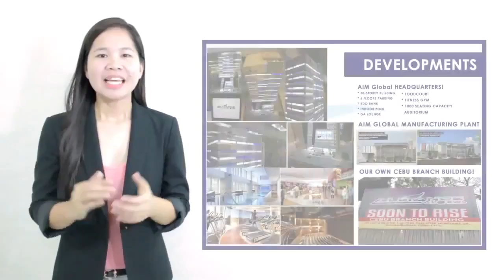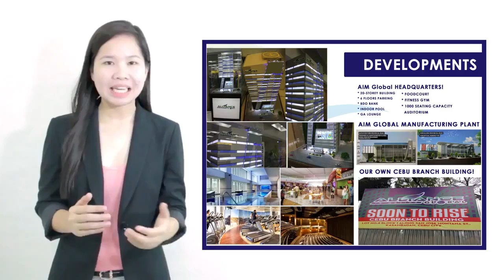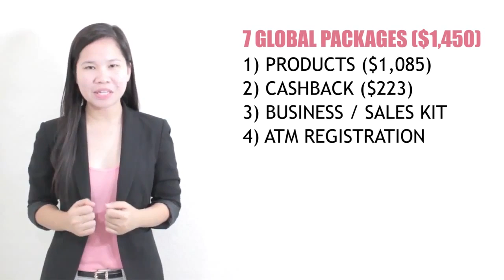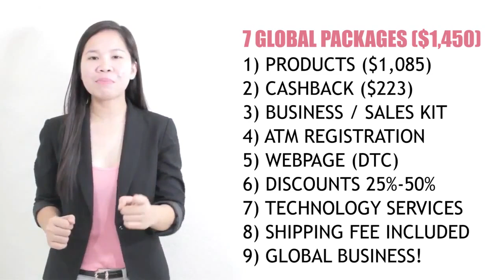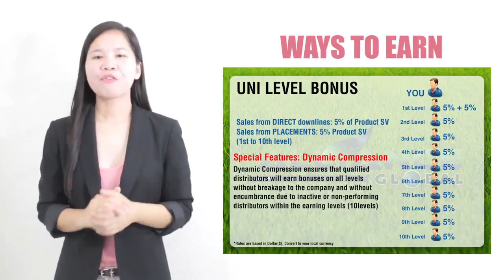Aim GLobal Shortcut Full Presentation 2016